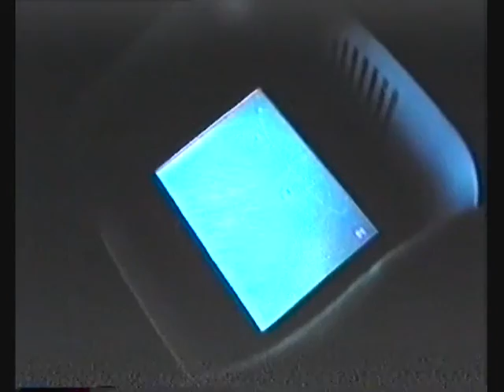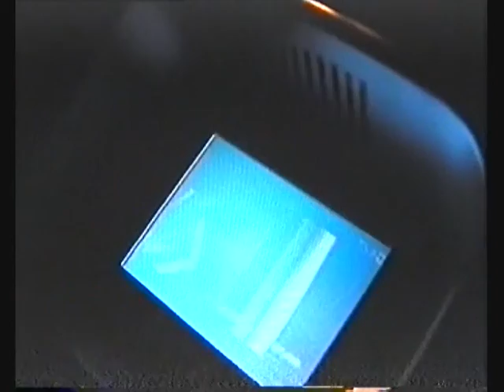Tajemnicza ślężańska noc w jaskini walońskiej - 1998r.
Deszczową noc sobótkową spędziliśmy w tajemniczej jaskini walońskiej, ogrzewanej ciepłem przygotowanego przez nas ogniska. Mówiące źródełko, ogień, deszcz, wiatr, ciemność i zapach igliwia to największe atrakcje naszej wyprawy. W początek następnego, nowego dnia wprowadził nas kolorowy jak tęcza ptak.